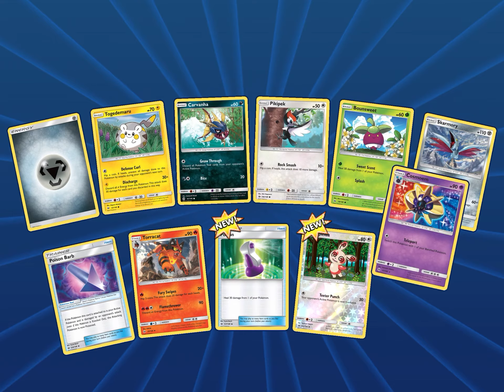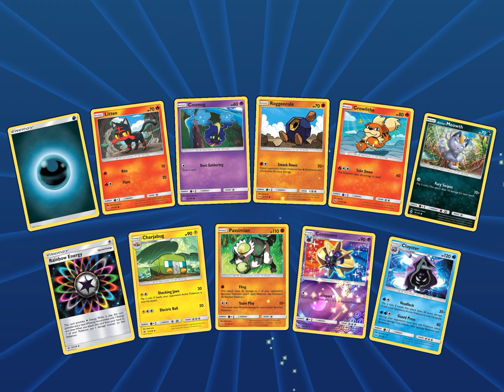Opening 10 Sun and Moon booster packs Pokémon trading card game online